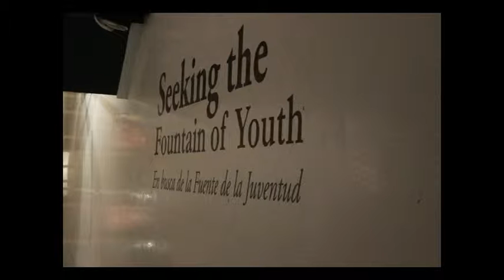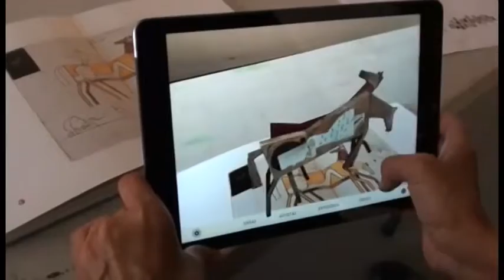Centro Cultural Español de Cooperaación Iberoamericana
El Centro Cultural Español de Cooperaación Iberoamericana, fue fundado en 1996, está patrocinado por el Ministerio de Asuntos Exteriores y Cooperación de España, así como por instituciones locales, medios y empresas financieras y comerciales del sector privado que contribuyen al desarrollo y crecimiento de las actividades y programas relacionados con la cultura de los países hispanos.

El CCEMiami es parte de la red de centros culturales de la Agencia Española de Cooperación Internacional para el Desarrollo (AECID) que consiste en una red de equipamientos culturales situados en países de América Latina y Guinea Ecuatorial que ofrecen difusión internacional a nuestros proyectos. Uno de los fines de la AECID "Impulsar el papel de la cultura y el conocimiento en el desarrollo, prestando especial atención al fomento del respeto a la diversidad cultural"
La misión del CCEMiami es contribuir a través de la cultura y la ciencia, al desarrollo social y humano en el Sur de la Florida así como favorecer el intercambio y el libre acceso de todos los sectores de la población. Contribuir a proyectar la diversidad y pluralidad de la cultura española en Miami, mediante acciones de difusión e información. Fortalecer la interlocución con instituciones y agentes locales, integrando en su programación actividades de carácter local. Fomentar el intercambio y circulación de actores culturales, de ideas, proyectos y propuestas entre los diferentes países en relación. El CCEMiami prestará especial atención a aquellos colectivos más desfavorecidos o con dificultades de acceso a la cultura inspirado siempre en el principio de libertad y respeto a la diversidad cultural.